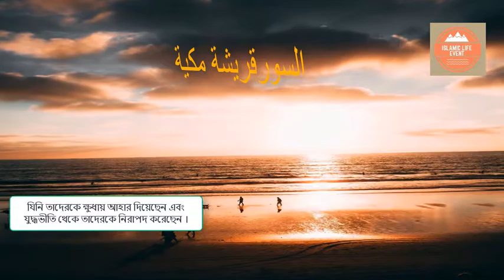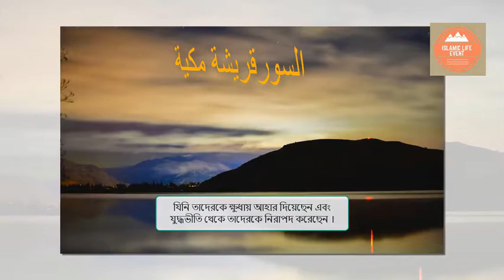Beautiful Reciting Sura Al Quraysh-106 । সূরা আল কুরাইশ এর সুন্দর তেলাওয়াত। سورة قريش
Welcome to our Islamic Life Event YouTube channel.This video is
create about sura al quraysh .Surah Quraysh with bangla translation,Quran for Kids: Learn Surah Quraish,Surat Quraysh,recitation quran,
تعليم القران  القرآن الكريم  القرآن للأطفا, quran for children,learning quran for kids , quran for kids cartoon,تعلّم سورة قريش .
We always upload new daily Islamic videos to our channel.
The topics related to the Qur'an recitation and the hadith,
 which require a Muslim to know about the life of man,
including Islamic Ghazals, Natya and Hamd, are discussed.
So stay with us to manage life on the path of Islam.